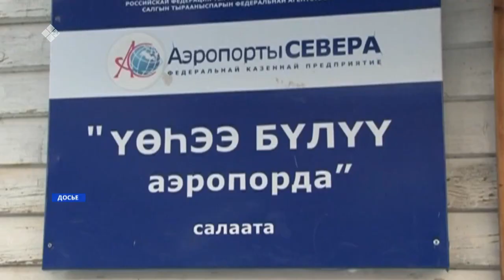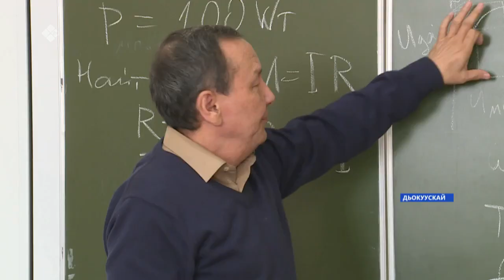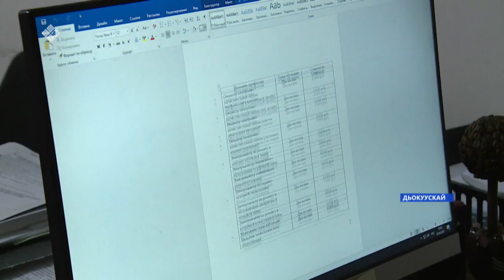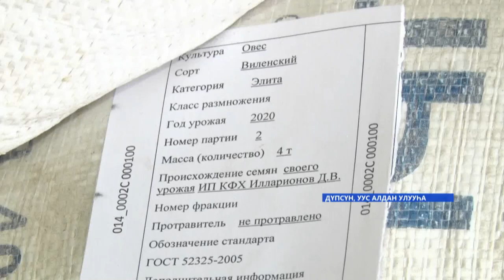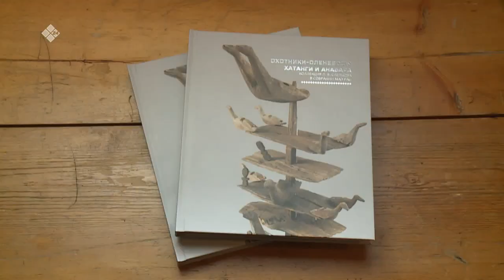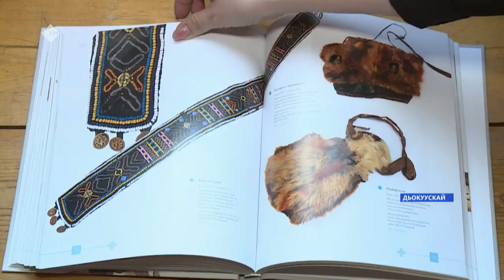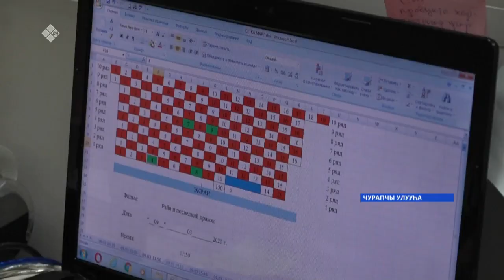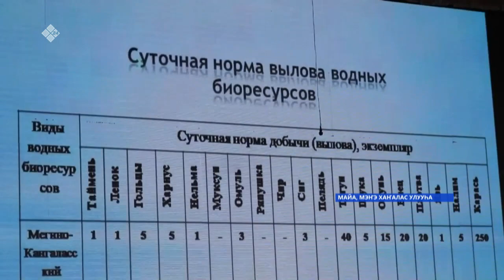«Саха сирэ» информационнай биэрии. Муус устар 05 күнэ, 20:30ч.